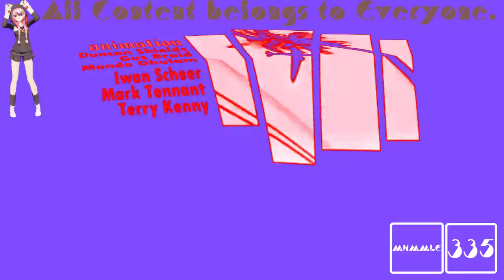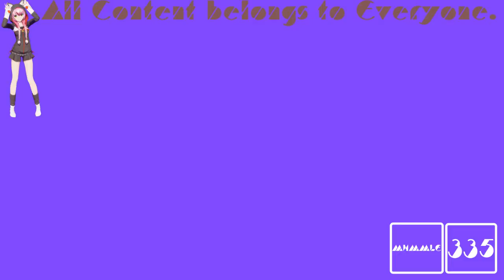(REQUESTED) GTA San Andreas Opening Intro in MSLM4958up V8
Requested by: TheCandyMTAVME762LogoMaker582 and TheObjectNailyLogoSquadEditing723 / MNLE438 HD